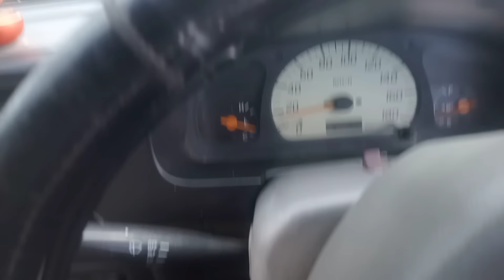A V S U 59 cultural program 2023 Angangba village students union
AVSU 59th Angangba village students union Cultural program Dec 27/ 2023 Chief guest Shri yutsichum PA to hon'ble advisor IT&C , Economic & Statistics, Evaluation.